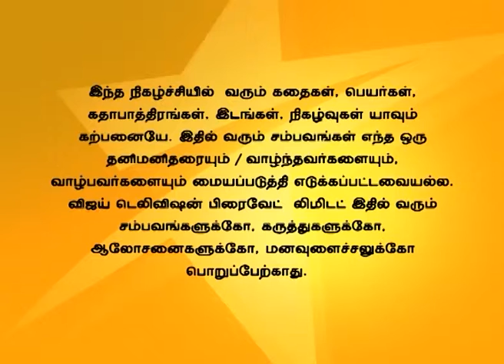Nandhavanam Full Episode 598